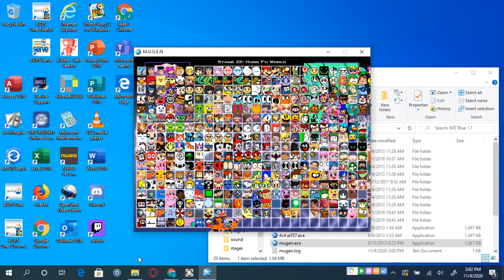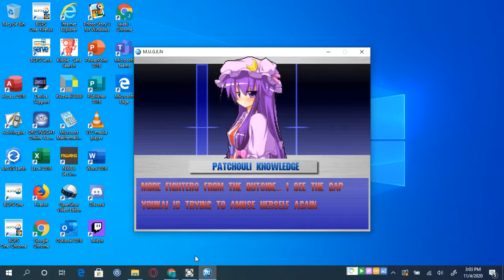Mugen Request 1v1 Patchouli Vs Joey (Theiransonic Spritswamp)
Request By Dylan Perreault